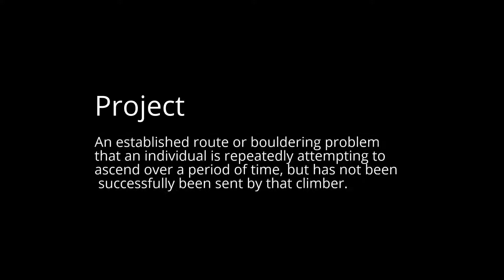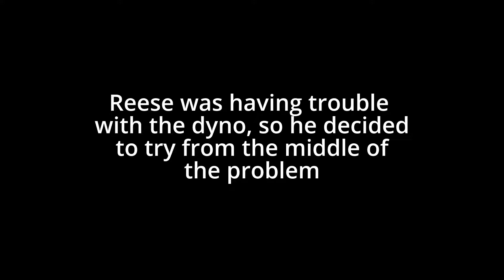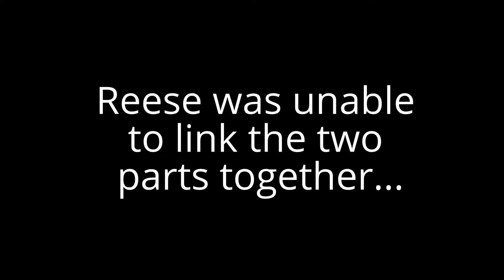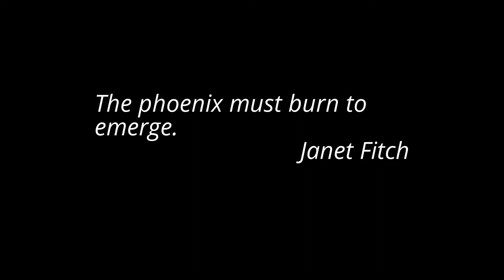Projects - Failures - Redemption